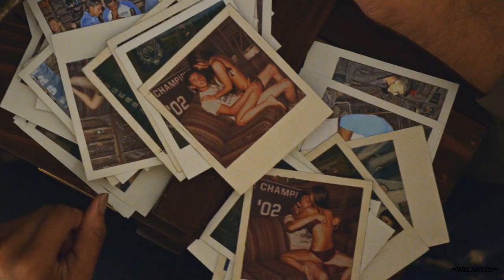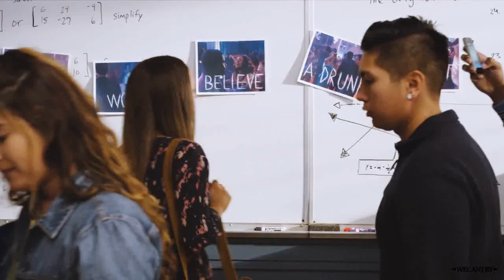► 13 Reasons Why | What's in your head ?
For this special day i make a video about 13 Reasons Why.
For me it's THE series that needs to be watched.
And as Clay says, I hope in 2019 we'll take care of each other

"It has to get better, the way we treat each other and ... look out for each other. It has to get better somehow."

Fandom : 13RW
Song : Zombie by Bad Wolves
Program: Movie Studio Platinium
Coloring : Mine